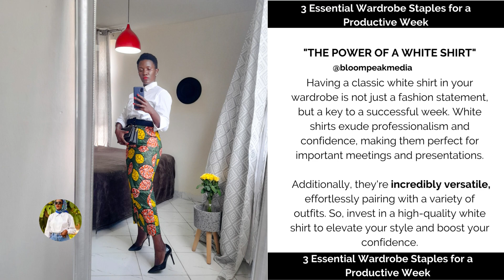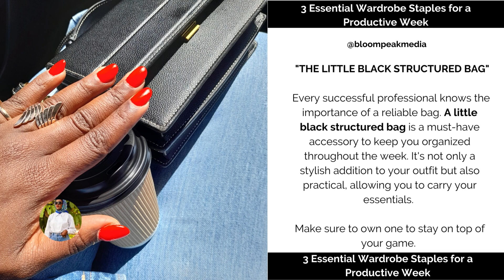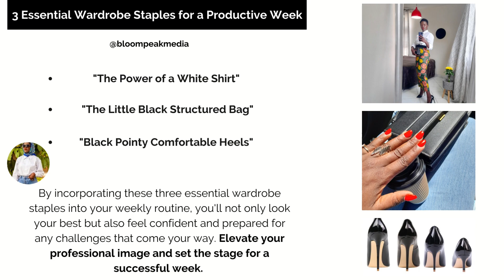3 Essential Wardrobe Staples for a productive Week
Ladies - By incorporating these three essential wardrobe staples into your weekly routine, you'll not only look your best but also feel confident and prepared for any challenges that come your way. Elevate your professional image and set the stage for a successful week.

Let’s connect

Lubunga Lucindi

Questions and or tips are welcome